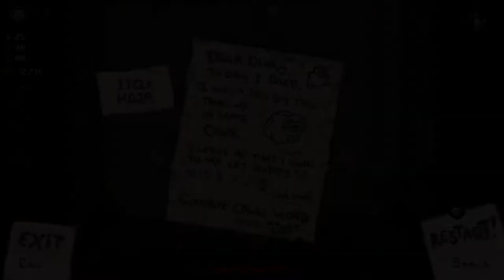[72] Ein furchtbarer Run, nur anschauen mit guten Nerven || The Binding of Isaac – Repentance